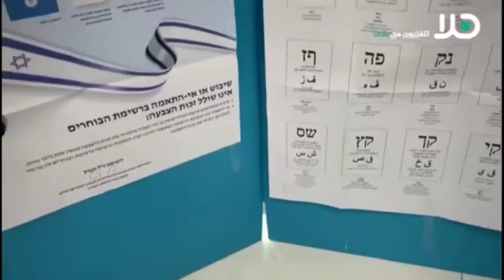حلقة جديدة من برنامج هذا اليوم 14.12.2020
في سعيٍ منه لتسليطِ الضوء على أهم القضايا المحليَّة، القطريّة والإقليميَّة، يواصلُ طاقم برنامج "هذا اليوم" على قناة "هلا" الفضائية، متابَعة ومواكبة أحداث الساعة الراهنة، من خلال ضيوفٍ، تقاريرَ وتحليلاتٍ، تمنحُ الصورةَ على اختلافِ أطيافها ومركباتها.